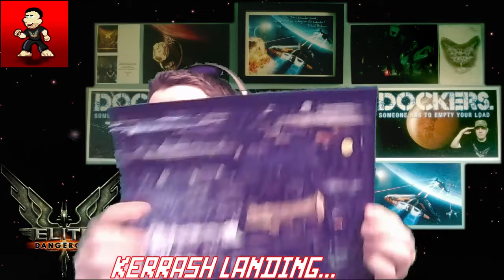Elite: Dangerous - Kerrash Landing #73 Part 1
Elite: Dangerous - Kerrash Landing #73

Beta 2.04 is here!

Kerrash Landing was created using assets and imagery from Elite: Dangerous, with the permission of Frontier Developments plc, for non-commercial purposes. It is not endorsed by nor reflects the views or opinions of Frontier Developments and no employee of Frontier Developments was involved in the making of it.